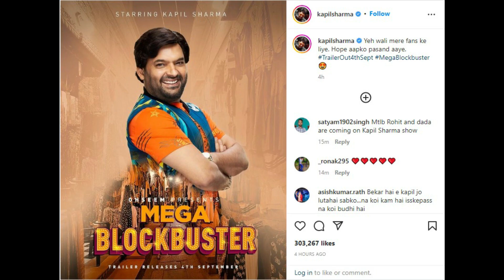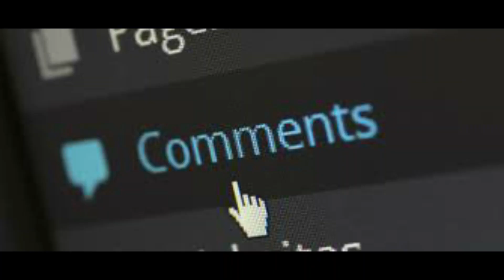Kapil Sharma | New Bollywood Project | Rashmika Mandanna | Rohit Sharma | Saurav Ganguly.